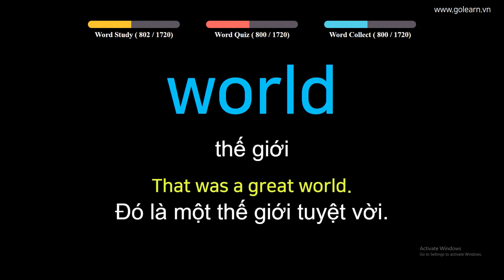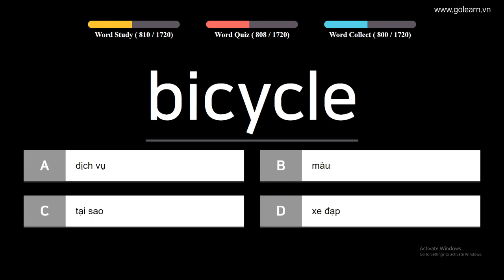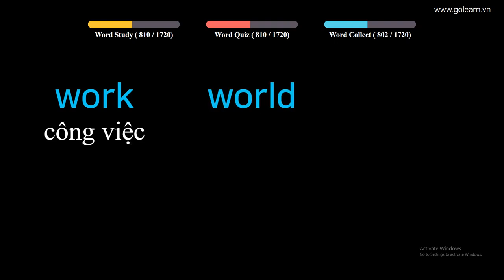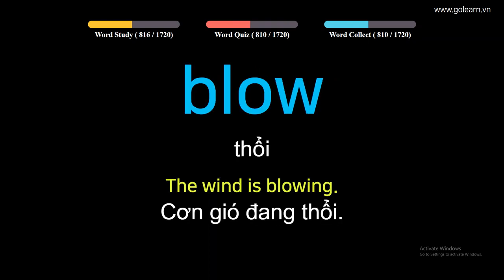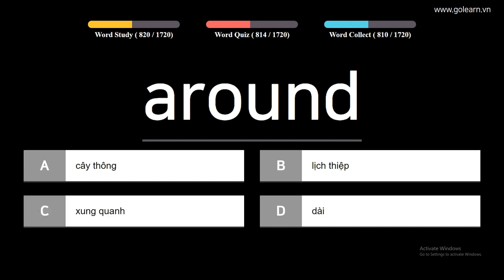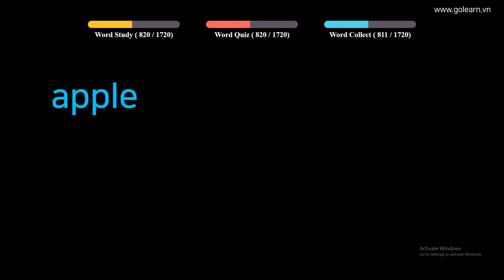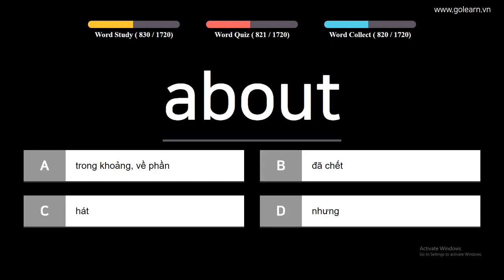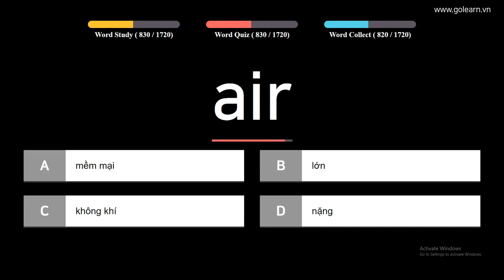English to Vietnamese - Vocabulary for Primary School Students - PART 19